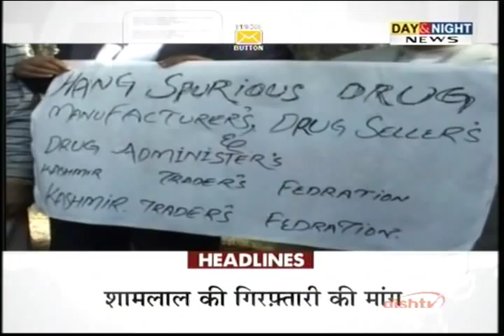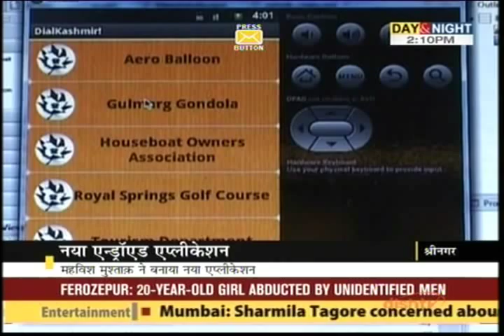DAY & NIGHT NEWS :23-year-girl became first Kashmiri to develop Android application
Mehvish Mushtaq, a resident of uptown Barzulla in Srinagar has developed Android application 'Dial Kashmir' with over 500 contacts of government and private departments — a one stop source for 'essential information'. The Android application named 'Dial Kashmir' contains over 500 contacts of government and private departments - a one stop source for 'essential information.  "Dial Kashmir' provides users detailed information like addresses, phone numbers and email addresses of various essential services and other departments in Kashmir.